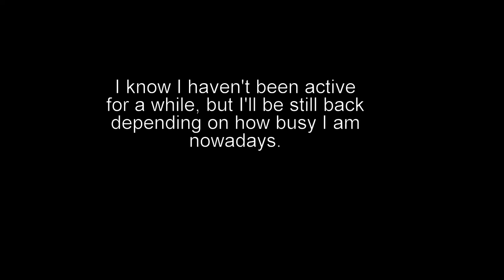I've finally reached up to 100 subscribers!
I'm back on YouTube, haven't been active for a while